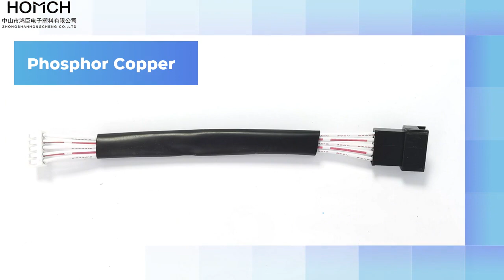Display Board Wire!!!Electrical equipment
?⚡ Experience the power of electrical equipment like never before! ? Discover the miraculous capabilities of Display Board Wire, a game-changer in the realm of technology. ? Unleash the potential of your projects with this innovative tool, designed to bring your ideas to life. ?? Don't miss out on this electrifying advancement in electrical equipment! DisplayBoardWire ElectricalInnovation PowerYourProjects GameChanger Electrical equipment